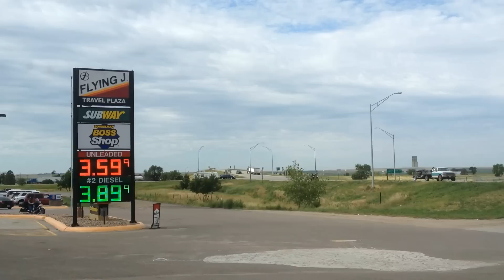Big Wheels Keep Rolling Part Two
See an automatic pancake making machine make pancakes right before your eyes as Indiana Jack continues his trip from Utah to Illinois. You will also get a tour of Iowa 80, the worlds largest truck stop. Not just boring dash cam pictures, a real adventure!